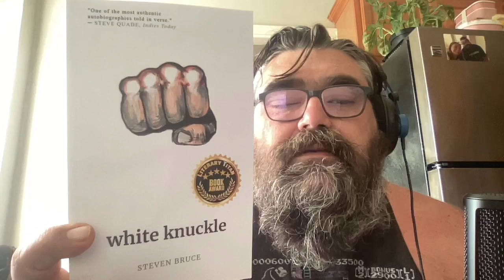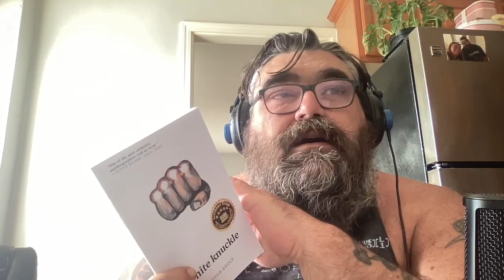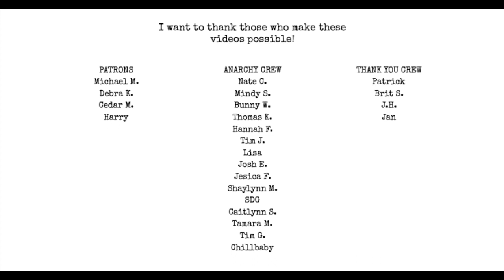White Knuckle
Get White Knuckle by Steven Bruce on Amazon

Pick up Poetic Anarchy Volume 3: